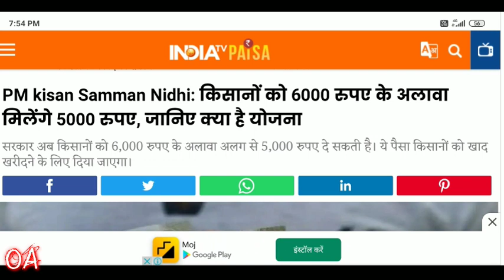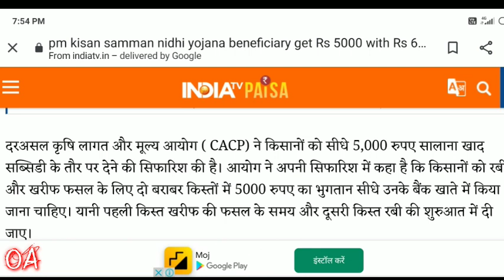खुशखबरी ! किसानों के खातौं में मोदी सरकार भेजेगी पैसे सीधे खाते में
Hiiiii

Hiiii

Onlineanurag

Hiii